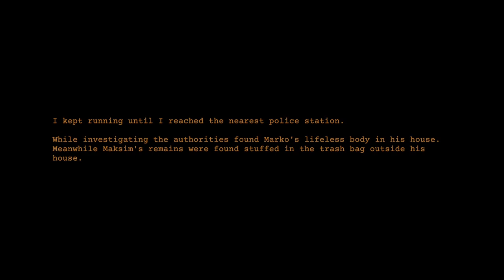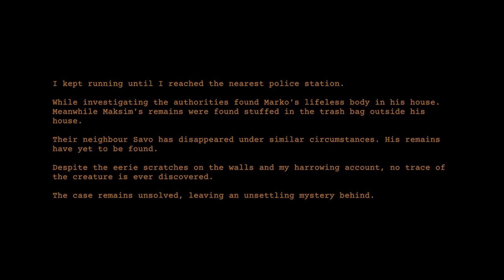STAY IN THE LIGHT - Clap Clap | INDIE HORROR GAME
like + sub if u want :)